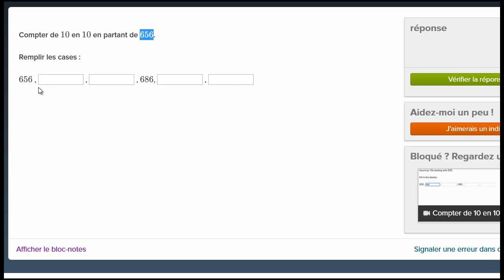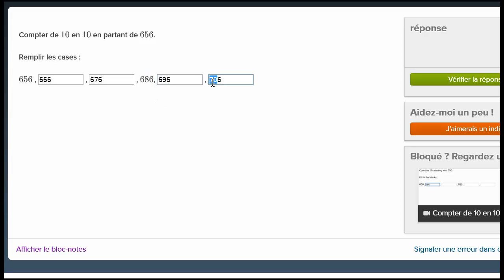Compter de 10 en 10 Exemple